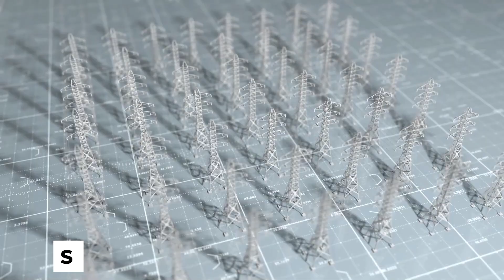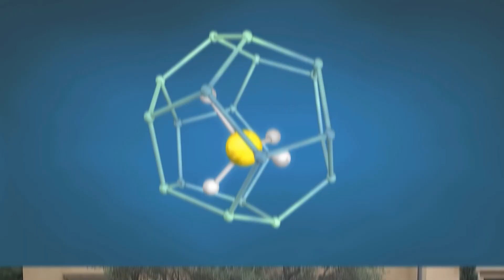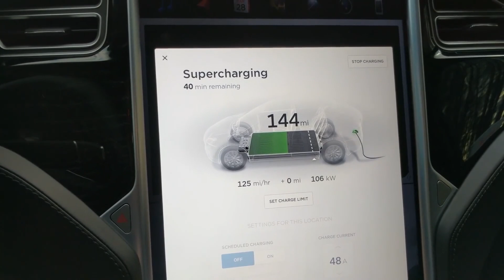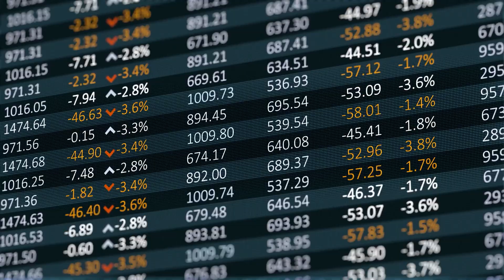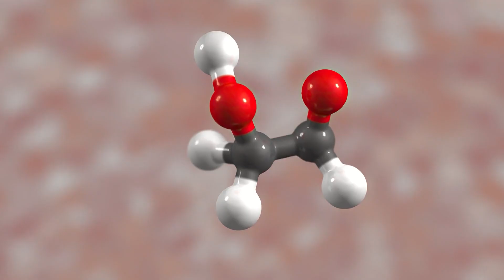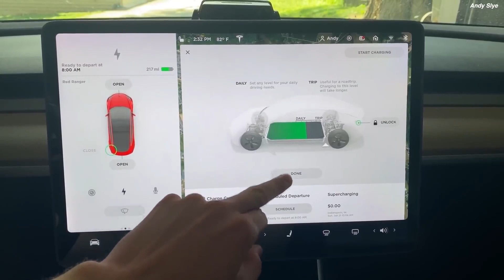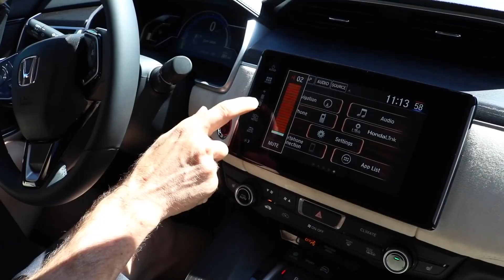Why Elon Musk HATES Hydrogen Powered Cars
Why Elon Musk Hates Hydrogen Powered Cars, Musk HATES the idea of using hydrogen energy to power vehicles. Hydrogen is the most abundant element in the universe. It’s been used as an energy source for decades. But Musk hates hydrogen fuel cells. He’s called them “fool cells.” And says using them to power vehicles is “mind-bogglingly stupid.” His basic objection is that using hydrogen to store energy can never be as efficient as storing electricity in a battery.

▶ MUST-HAVE Tesla Accessories (Amazon)
- Tesla Tempered Screen Protector
- Tesla Cup Holder Lights
- Tesla Steering Wheel Desk
- Tesla Waterproof Floor Mats
- Tesla Performance Spoiler Trunk Wing
- Tesla Compact Replacement Tire